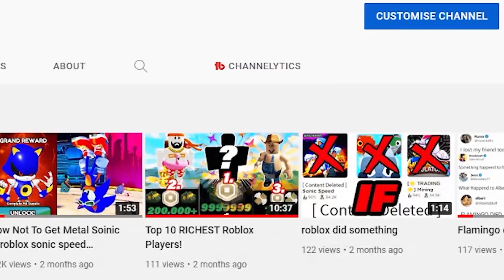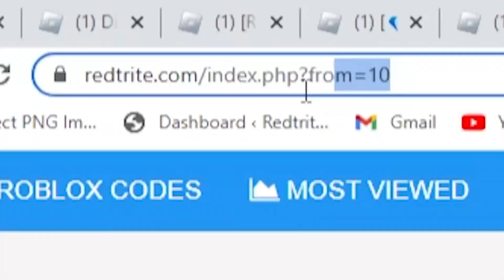ALL NEW *SECRET CODES* IN ROBLOX ANIME SMASH SIMULATOR (new codes in roblox Anime Smash Simulator)